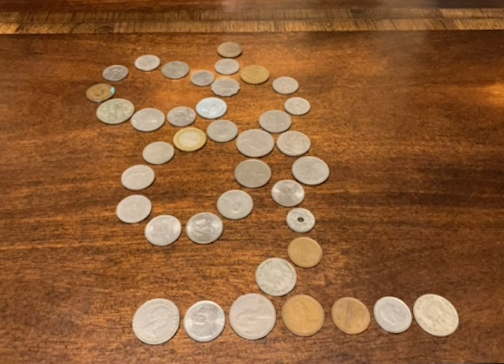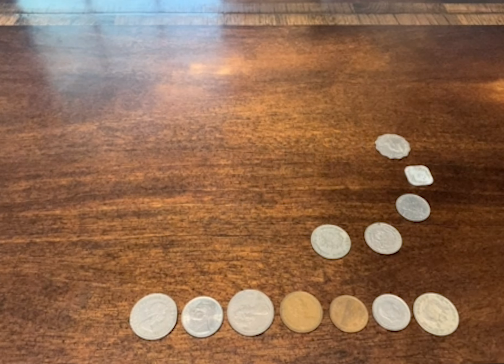Stop Motion Animation- Digital Art Class- Playful Coins with sound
This is part two of the stop motion project I am doing in Digital Art class this semester.
Simple audio to go with it.